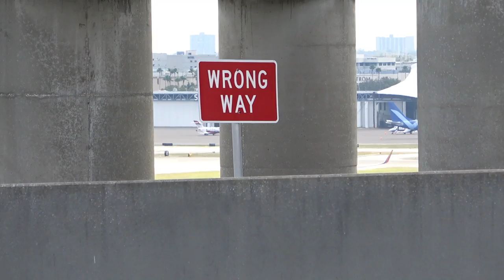Chilly Day Up Close HOG Airlines Spotting Tampa International Airport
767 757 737 A321 A320 A319 Executive Jets